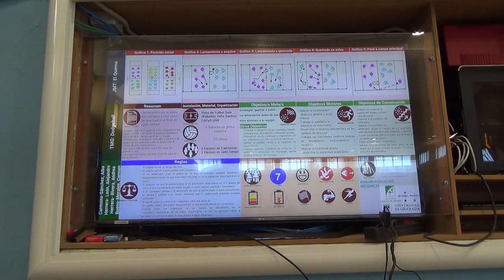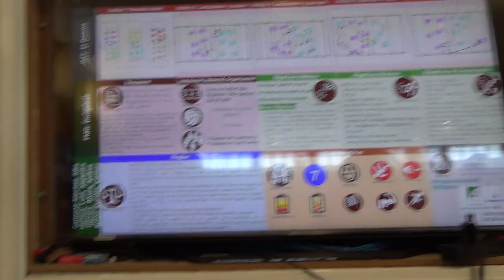Dodgeball 1R 00136